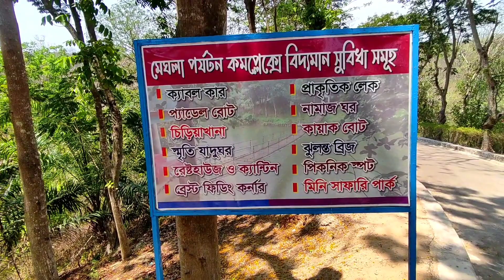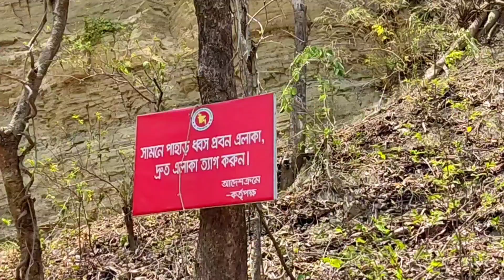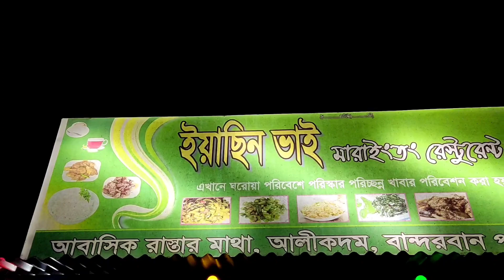বান্দরবন • মেঘলা ও আলী কদম • মারায়ংতং পাহাড় এ ক্যাম্পিং ২০২৩" Bandarban Meghla • Marayong Tong 🇧🇩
বান্দরবানের মেঘলা ও মারায়ংতং পাহাড়গুলি অদ্ভুত সৌন্দর্যের সম্পদ। এই পর্বতমালাগুলি অতীত এবং বর্তমানের মধ্যে একটি অলাভজনক সমন্বয়ে সারাদেশের মনে অমৃতপুরণ করেছে। এদের পাশাপাশি প্রাকৃতিক সৌন্দর্য, বিচিত্রতা, বনপ্রান্ত এবং স্বাভাবিক নদী-খাদের সম্পর্ক এই পাহাড়গুলিকে আরও সুন্দর এবং মহিমান্বিত করে তুলেছে।

এই সুন্দর পাহাড়গুলির মাধ্যমে আপনি বান্দরবানের প্রকৃতির অদ্ভুত সৌন্দর্য, শান্তি এবং শান্তিপূর্ণ বাস্তবতা উপভোগ করতে পারবেন

বান্দরবান ও মারায়ংতং পাহাড়গুলি ক্যাম্পিং করার জন্য অত্যন্ত সুন্দর এবং আকর্ষণীয় স্থান। যখন আপনি এই পাহাড়গুলিতে ক্যাম্প করবেন, তখন আপনি অনেকগুলি অভিজ্ঞতা এবং আনন্দ উপভোগ করতে পারবেন।